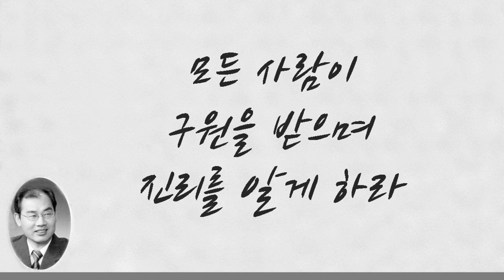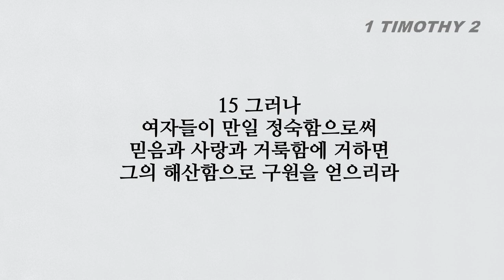기도를 해야하고 기도하는 이유 디모데전서 2장 읽고 듣기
■디모데전서 2장■
1 그러므로 내가 첫째로 권하노니 모든 사람을 위하여 간구와 기도와 도고와 감사를 하되
2 임금들과 높은 지위에 있는 모든 사람을 위하여 하라 이는 우리가 모든 경건과 단정함으로 고요하고 평안한 생활을 하려 함이라
3 이것이 우리 구주 하나님 앞에 선하고 받으실 만한 것이니
4 하나님은 모든 사람이 구원을 받으며 진리를 아는 데에 이르기를 원하시느니라
5 하나님은 한 분이시요 또 하나님과 사람 사이에 중보자도 한 분이시니 곧 사람이신 그리스도 예수라
6 그가 모든 사람을 위하여 자기를 대속물로 주셨으니 기약이 이르러 주신 증거니라
7 이를 위하여 내가 전파하는 자와 사도로 세움을 입은 것은 참말이요 거짓말이 아니니 믿음과 진리 안에서 내가 이방인의 스승이 되었노라
8 그러므로 각처에서 남자들이 분노와 다툼이 없이 거룩한 손을 들어 기도하기를 원하노라
9 또 이와 같이 여자들도 단정하게 옷을 입으며 소박함과 정절로써 자기를 단장하고 땋은 머리와 금이나 진주나 값진 옷으로 하지 말고
10 오직 선행으로 하기를 원하노라 이것이 하나님을 경외한다 하는 자들에게 마땅한 것이니라
11 여자는 일체 순종함으로 조용히 배우라
12 여자가 가르치는 것과 남자를 주관하는 것을 허락하지 아니하노니 오직 조용할지니라
13 이는 아담이 먼저 지음을 받고 하와가 그 후며
14 아담이 속은 것이 아니고 여자가 속아 죄에 빠졌음이라
15 그러나 여자들이 만일 정숙함으로써 믿음과 사랑과 거룩함에 거하면 그의 해산함으로 구원을 얻으리라